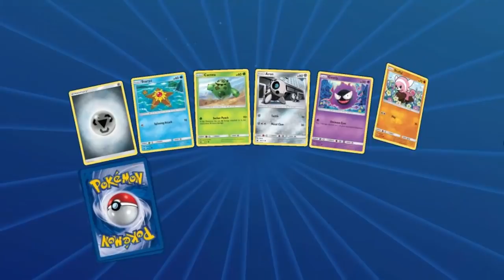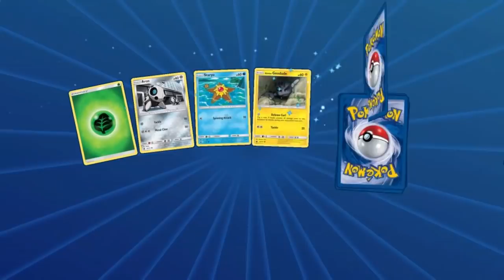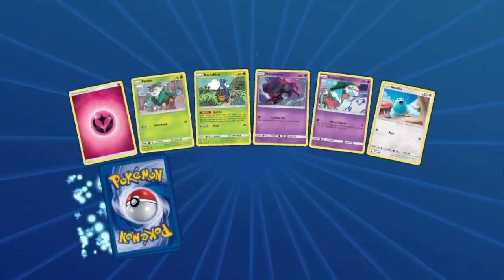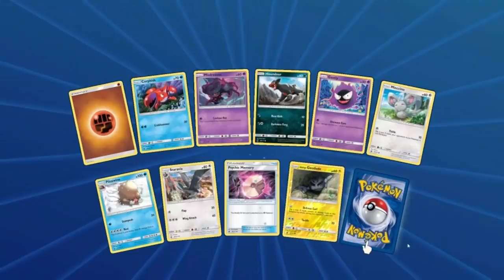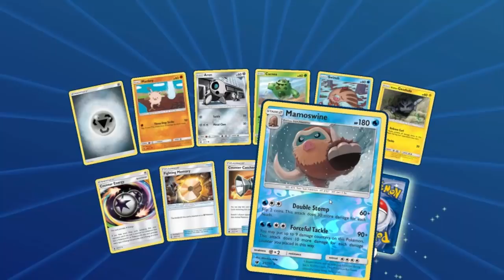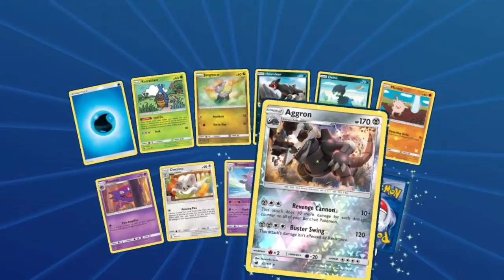RYCHLÉ OTEVÍRÁNÍČKO!!! | 22 BOOSTER PACK OPENING | POKEMON TCGO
|►| DALŠÍ SKVĚLÝ DÍL Z TCGO!!!
 Dnes jsme otevíraly další booster packy z nové generace S&M a to Crimson Invasion. XD
Za každý Like, Sdílení nebo Sub všem moc děkuju. XD

►HUDBA: XXX

► ZA VŠECHNU PODPORU [Liky, Suby nebo Komenty] VŠEM MOC DĚKUJI !!!